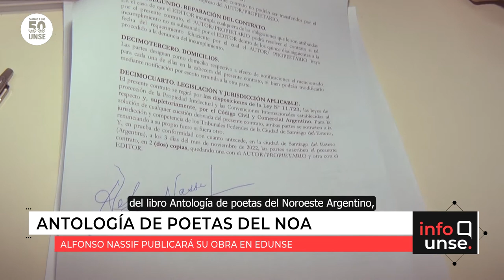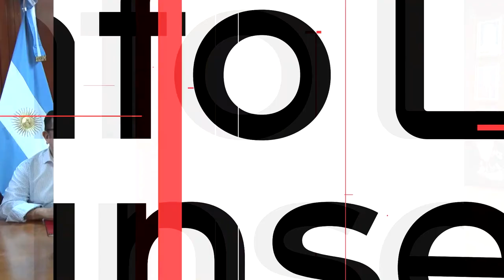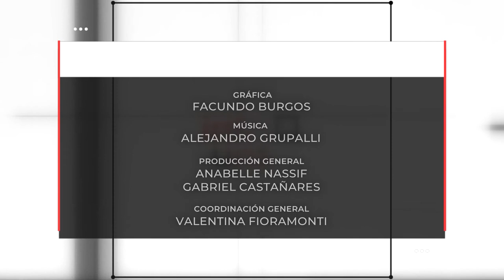INFO UNSE 09/12/2022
Hoy compartimos información sobre:

🔹 “Seminario Internacional de Estrategia y Digitalización. ICT Transformation” dictado por Claudia Masel Skogsberg
🔹 Alfonso Nassif publica con EDUNSE su obra Antología de Poetas del NOA
🔹 La UNSE firma convenio con la Fundación Familias Protectoras Santiago del Estero
🔹 Culminó el curso “Gestión de Espacios de Simulación Clínica” en la Facultad de Ciencias Médicas de la UNSE.